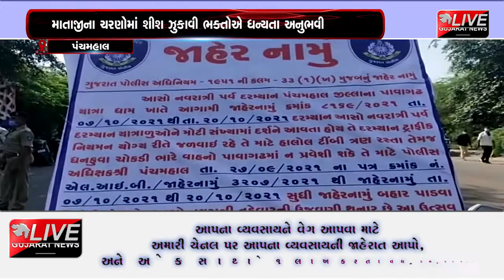પંચમહાલ: સુપ્રસિદ્ધ યાત્રાધામ પાવગઢ ખાતે નવરાત્રી ના પહેલાં દિવસે મોટી સંખ્યામાં યાત્રાળુ ઉમટી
રાજ્યમાં તમામ જગ્યાએ નવરાત્રીના તહેવારને લઈને ખુશીનો માહોલ જોવા મળી રહ્યો છે. ત્યારે રાજ્યના દરેક મંદિરોમાં ભક્તોનું ઘોડા પુર ઉમટ્યું છે. આ સાથે જ સુપ્રસિદ્ધ યાત્રાધામ પાવગઢ ખાતે નવરાત્રીના પહેલાં દિવસે મોટી સંખ્યામાં યાત્રાળુઓની ભીડ ઉમટી  હતી. આ સાથે જ માઈ ભગતોએ માતાજીના ચરણોમાં શિશ ઝૂકાવી ધન્યતા અનુભવી હતી.